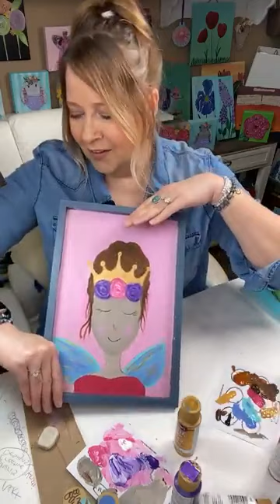How To Paint a Whimsical Girl | Girl With Crown and Wings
This was my presentation for an all-day event on Facebook & I really had fun with this whimsical girl painting.
I always want to inspire and empower women to believe they are chosen, special, important, valuable, and ENOUGH! If you aren't feeling some of those things, there is a lot of encouragement for you here while I'm painting this design! 💕

🎨 I teach acrylic painting in my monthly membership, Art & Craft VIPs. We also have a monthly paint night, a guest creator, and a monthly challenge with an Amazon card giveaway.

To read more about it or to get on the waitlist for an opening, go here: